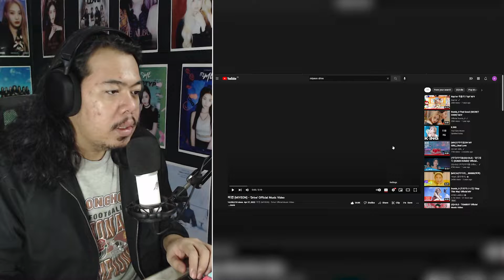MIYEON (미연) - "DRIVE" MV | REACTION & REVIEW